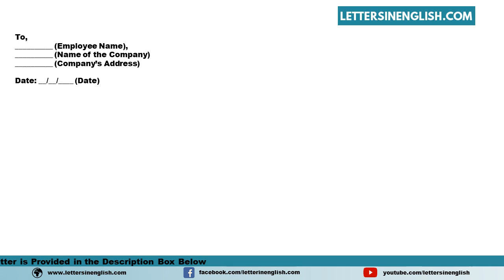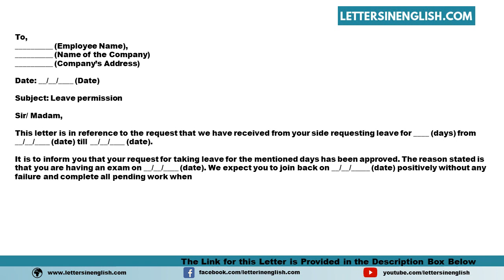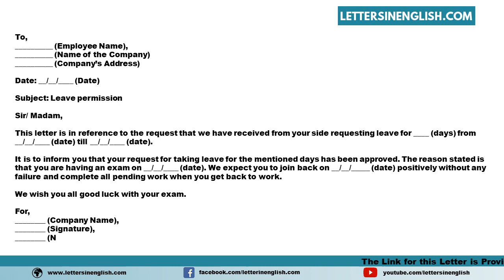Leave Permission Letter For Exam - Sample Letter Giving Permission for Taking Exam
Sample Leave Permission Letter For Exam - Sample Letter Giving Permission for Taking Exam

In this video, you will find a sample Leave Permission Letter For Exam - Sample Letter Giving Permission for Taking Exam in English Template

PID: 12988